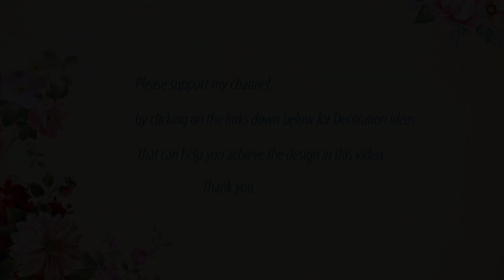How To Give Your Patio A Makeover.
Wisteria Lane 4 Piece Outdoor Patio Furniture Sets, Wicker Conversation Set for Porch Deck, Gray Rattan Sofa Chair with Cushion

Patio Furniture 4 Pieces Conversation Sets Outdoor Wicker Rattan Chairs Garden Backyard Balcony Porch

5 Piece Outdoor Furniture Set Acapulco Modern All-Weather Conversation Set, 2 Chairs and 1 Glass Table with 2 Footrest for Indoor, Patio, Lawn, Garden, Poolside (Red)

12'x12' Gazebo Outdoor Pop-up Canopy Tent with Curtains and Shelter for Patio, Party & Backyard (Khaki)

Propane Gas Fire Pit Table Outdoor 50,000 BTU Auto Ignition Patio Propane Gas Firepit with Tempered Glass Desktop Glass Cover, Lid and Glass Stone, Black

PURPLE LEAF Outdoor Patio Bistro Set, 3 Pieces Retro Porch Furniture Set 2 C-Spring Metal Outdoor Chairs and Round Side Table, Blue

Outdoor String Lights 25 Feet G40 Globe Patio Lights with 27 Edison Glass Bulbs(2 Spare), Waterproof Connectable Hanging Light for Backyard Porch Balcony

Solar Outdoor Lights, 8Pack Solar Torch Light with Flickering Flame, Waterproof Solar Garden Lights, Outdoor Decorations for Garden Yard Patio, Tiki Torches for Outside Decor-Outdoor Lighting

Suncast 33 Gallon Hideaway Can Resin Outdoor Trash with Lid Use in Backyard, Deck, or Patio, 33-Gallon, Brown

Outdoor Rugs for Patio Clearance,6'x9' Waterproof Mat, Reversible Plastic

Outdoor Rugs 9x12 for Patios Clearance, Large Waterproof Rug for Camping, Porch

5-Piece All-Weather Outdoor Patio High Dining Set, 4 Swivel Counter-Height Chairs with Comfortable Seat and Lumbar Cushions, 33" Square Stamped Rectangle Table, Umbrella, and Base

5-Piece Metal Patio Outdoor Dining Set- 37" Square Bistro Table and 4 Backyard Armrest Chairs, Table with 1.57" Umbrella Hole for Patio, Deck